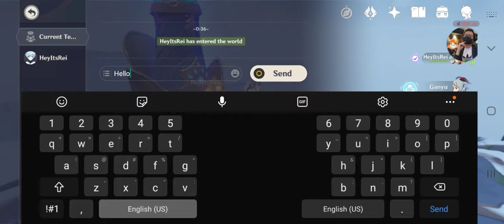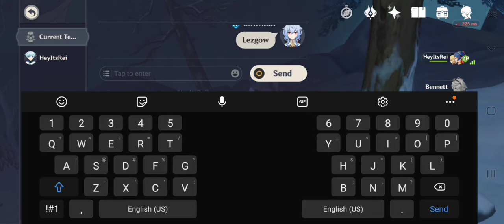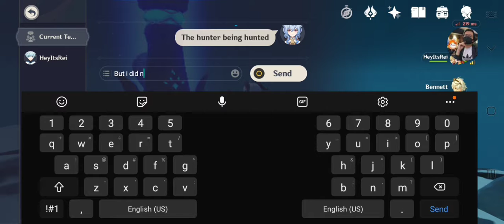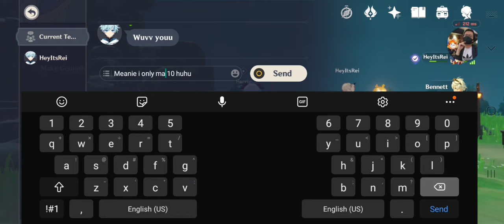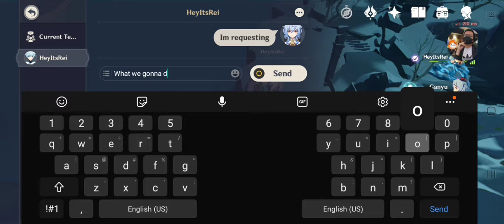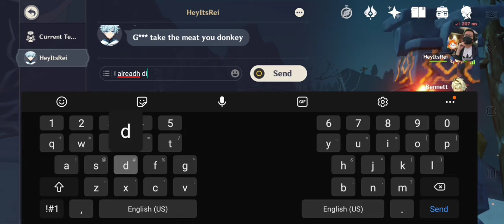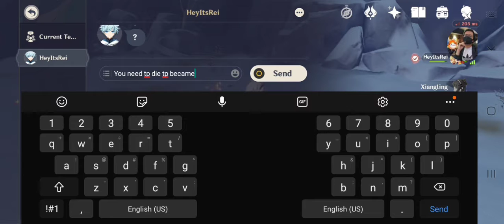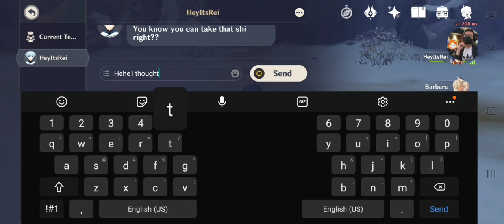Genshin Impact • Ah, fresh meat!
Playing with my awesome boyfriend @HeyItsRei 🥰❤